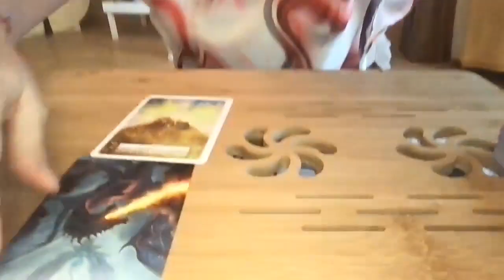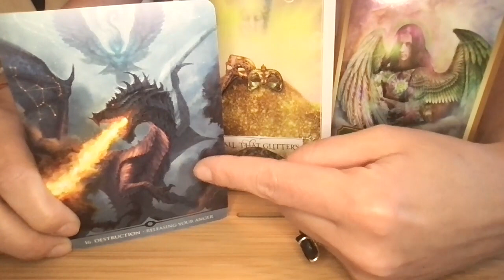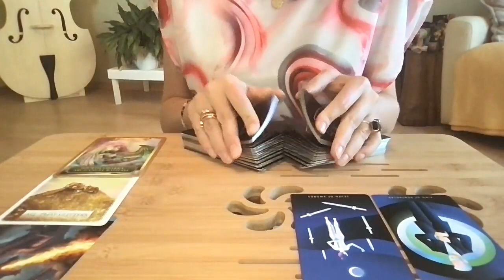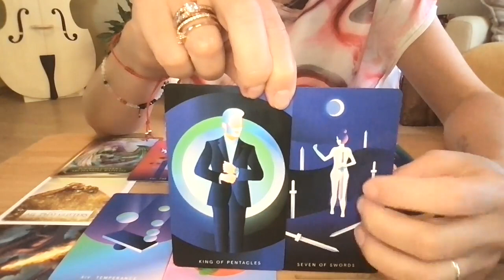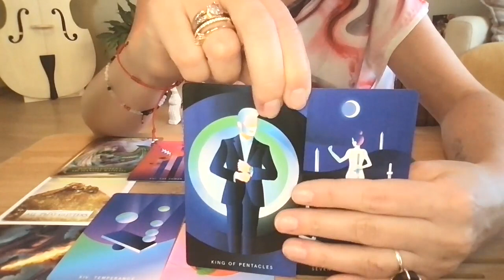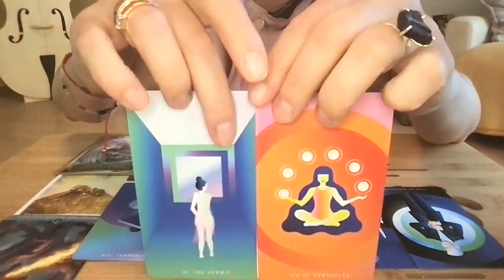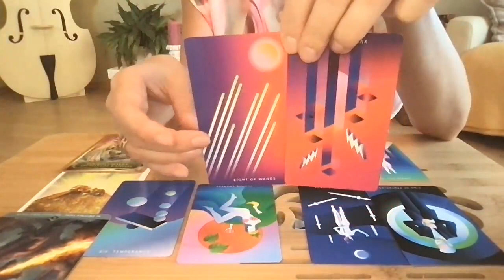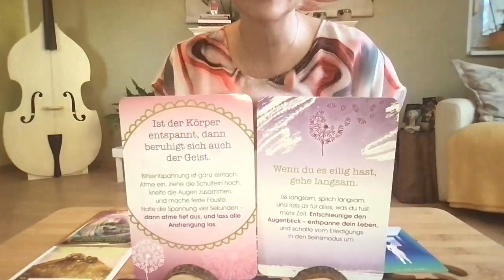Jungfrau November 2021 *Oh, oh, sprich es aus, bevor es überkocht. Fass dir ein Herz*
Herzlichen Dank, dass du wieder eingeschaltet hast und mir hier folgst. Ich liebe es, die Karten für dich zu legen und vielleicht hast du Lust, das intuitive Kartenlesen selbst zu erlernen. Am 15. November 2021 startet mein neuer Kurs mit den wunderschönen, bunten Orakelkarten.

Außerdem findest du eine Übersicht all meiner Angebote, deine kostenlosen Rauhnachtsvorbereitungen sowie mein magisches Rauhnachtsprogramm und alle anderen Möglichkeiten für dich mit mir in Verbindung zu treten hier unter diesem allgemeinen Link:

Meine benutzten Decks heute:

Grace Duong: Mystic Mondays Tarot. Chronicle Books. San Francisco, 2018.

Ronald Schweppe & Aljoscha Long: Lass los, und hör auf dein Herz (c) 2021 Schirner Verlag, Darmstadt.

Colette Baron-Reid: Wisdom of the Oracle Cards. Hay House, 2015.

Sandra Anne Taylor: Energy Oracle Cards. Hay House, 2013.